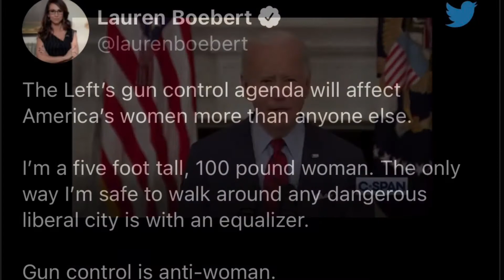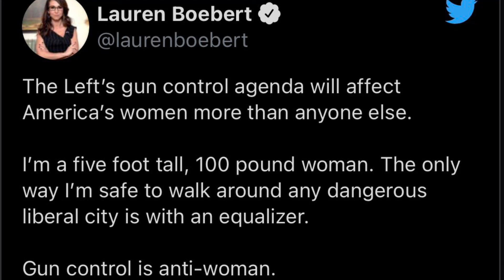Edomites & And Their Agendas. “Sword Control Is Anti- Women”